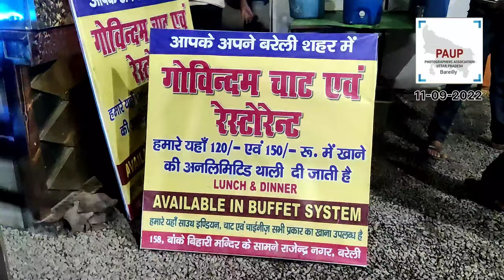*लगातार सदस्यता का क्रम चालू है* *टीम PAUP से जुड़ने के लिए* *धन्यवाद* 11-09-2022 | sakina editor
Meeting celebration
At Govinda chat rajendra nagar 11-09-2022